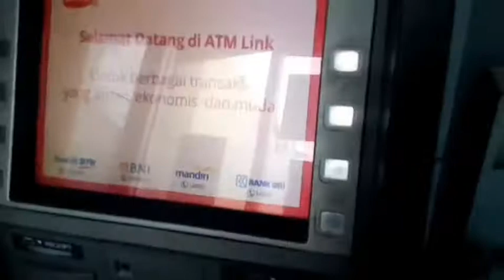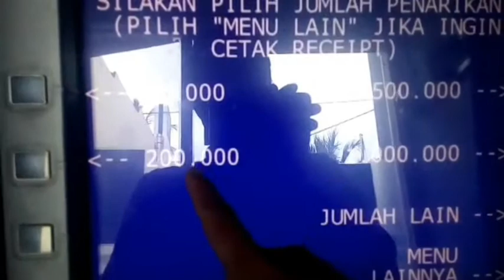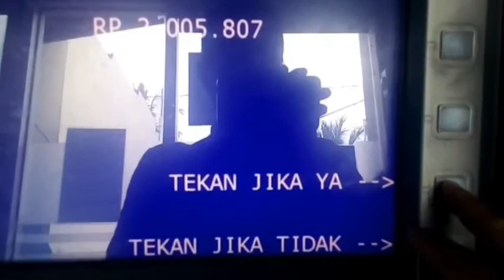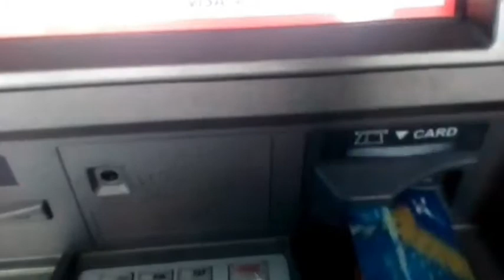Cara Terbaru Mengecek Saldo Tabungan dan Mengambil Uang Di Mesin ATM BANK BRI (Tarik Tunai)